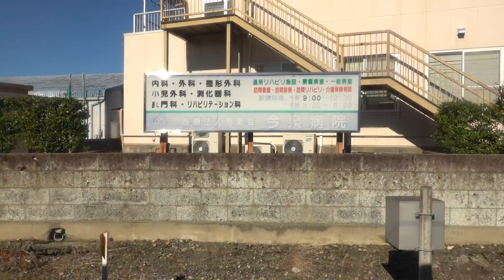20191123 急行飯田線秘境駅号飯田行き 新城駅→柿平駅間車窓（進行方向左側）